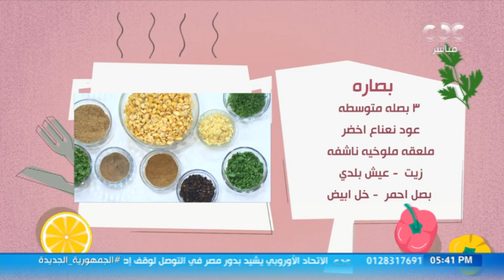الأكل مافيش حد مابيحبوش..الشيف محمود سعد هيعمل لنا بصارة بطريقته وكمان سلطة البطاطس في مطبخ "الستات"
الستات مايعرفوش يكدبوا | الأكل مافيش حد مابيحبوش😍.. الشيف محمود سعد هيعمل لنا بصارة بطريقته وكمان سلطة البطاطس في مطبخ "الستات"😍🍽️